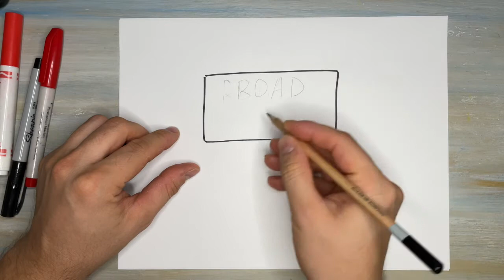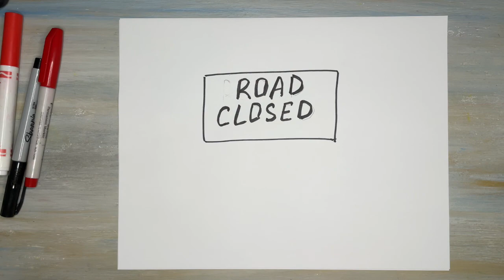Как нарисовать Американский Дорожный Знак Road Closed